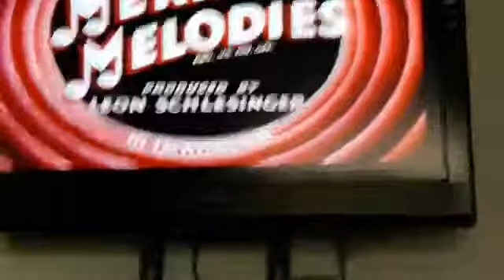Falling Hare intro